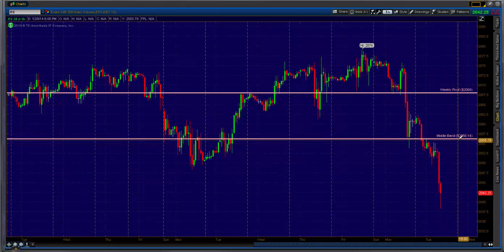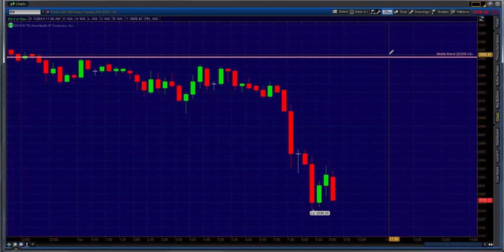Princetontrader.com Market Webcast December 9, 2014: How To Trade This Pullback